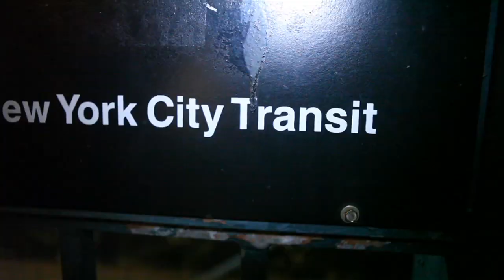Beat Face Honey talks about her hustle from Mac to working with Nicki Minaj!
@beatfacehoney talks about her hustle from mac counter to youtube to working with @nickiminaj with @laurastylez & @oldmanebro